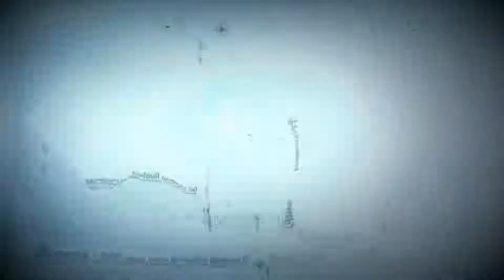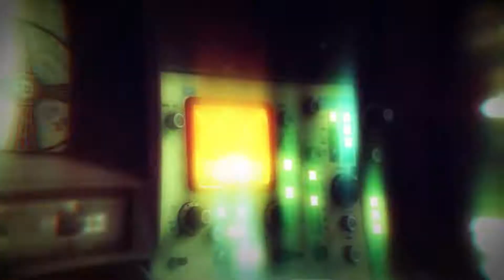Treyarch - Celebrating 10 Years of Black Ops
The biggest action series of all time returns. Call of Duty®: Black Ops is an entertainment experience that will take you to conflicts across the globe, as elite Black Ops forces fight in the deniable operations and secret wars that occurred under the veil of the Cold War.

Treyarch is an American video game developer, founded in 1996 by Peter Akemann and Doğan Köslü, and acquired by Activision in 2001. Located in Santa Monica, California, it is known for its work for the Call of Duty series, with some other games in the series developed by Infinity Ward and Sledgehammer Games.